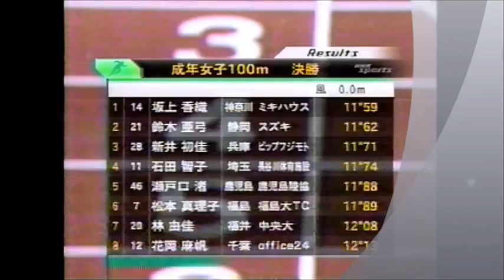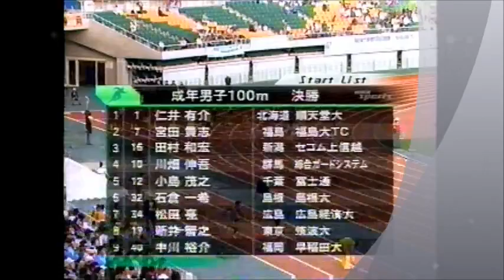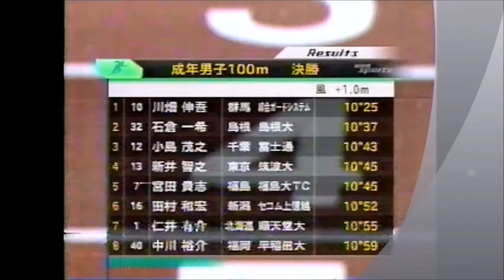2003・陸上競技・成年男子100M決勝・女子決勝100M（国民体育大会） Saitama prefecture (Kanto area)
優勝・川畑信吾選手・タイム・10.25

優勝・坂上香織選手   11,58　　埼玉県NO.1

 Saitama prefecture (Kanto area)

鈴木亜弓選手・新井初佳選手・石田智子選手・瀬戸口渚選手・松本真理子選手・林由佳選手・花岡真帆選手

JAPAN　BOXING   岡田明徳
陸上競技選手。専門は短距離走。身長175cm、体重70kg。鹿児島県出身。鹿児島城西高等学校、法政大学を経て現在綜合ガードシステム所属

川畑信吾選手・石倉一希選手・小島茂之選手・新井智之選手・宮田貴志選手・田村和宏選手・仁井有介選手・中川裕介選手・
陸上競技２ch 陸上競技 陸上競技マガジン 陸上競技場 陸上競技女子 陸上競技板 陸上競技掲示板 陸上競技スレッド 陸上競技２ちゃんねる 陸上競技スレ